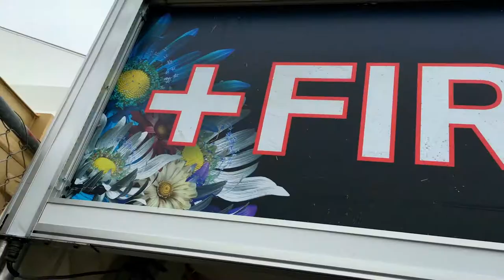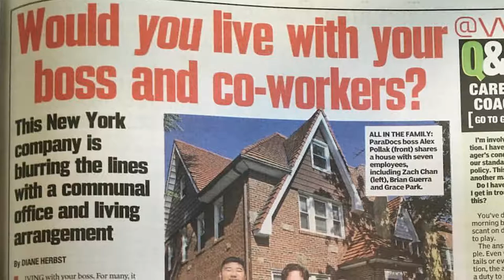One Man's Vision of Combining Music and Medicine: Alex Pollak of Paradocs-HHDTS1E3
How one entrepreneur made a million-dollar business out of attending concerts and festivals